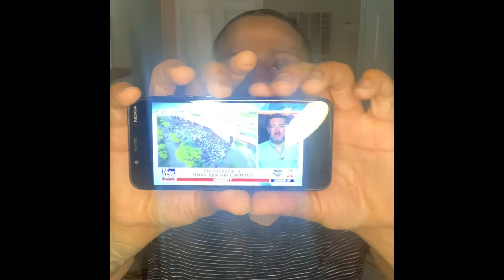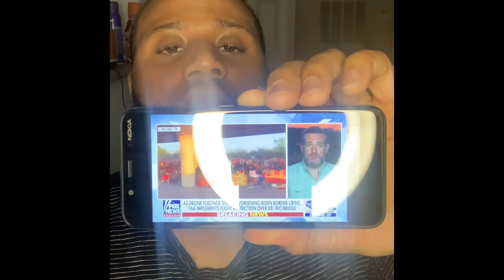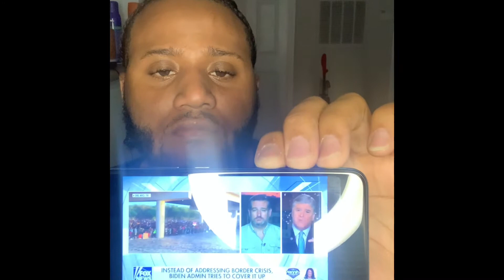Haitian migrants face tough choices in Del Rio amid crackdown at Texas-Mexico border